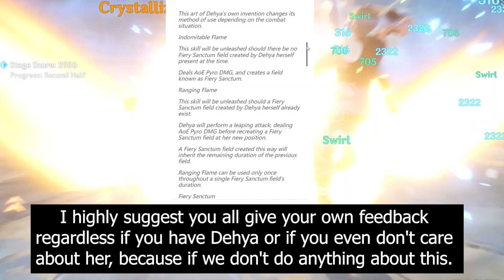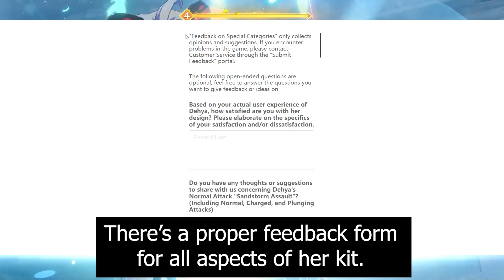FINALLY! Massive WIN For Genshin Community AND UNEXPECTED Primogems - Genshin impact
♬♪ ˚₊· ͟͟͞➳❥ Music used:
⇢ Heizou Theme - Genshin Impact